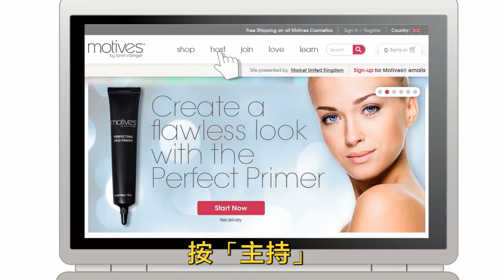立即舉辦一場Motives 網上派對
主持Motives®網上派對

與朋友一同購物，既可享受購物優惠，更能獲得免費彩妝品。
和朋友開派對吧！我們已為你準備好了網上互動工具，你可立刻邀請朋友參加一場網上或實體的Motives®派對。只要利用社交媒體或電子郵件，與大家分享你的派對訊息，即可開派對了﹗